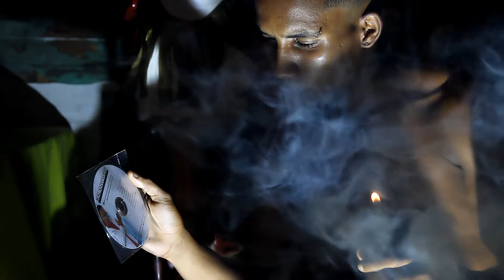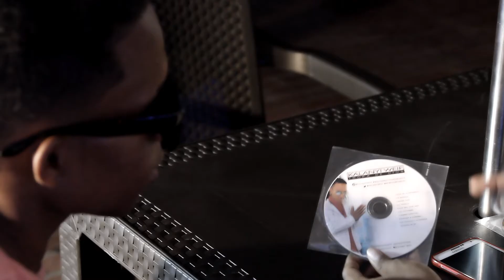kalanyi weif - el día de la hipocresía official video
Video musical de Kalanyi Weif interpretando El día de La Hipocresía
Contenido visual creado por Javier Hurtado

Director:
Javier Hurtado
Editor:
Javier Hurtado